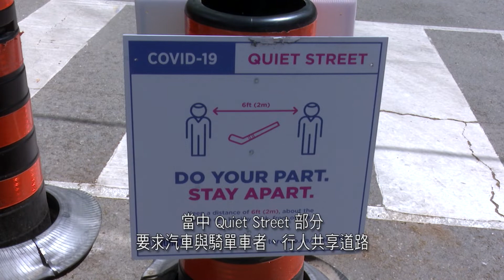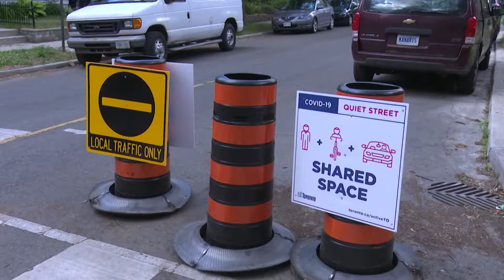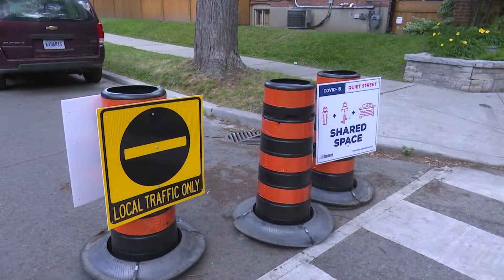【時代雜誌】2020年7月15日 - 踏單車熱 (疫情期間踏單車人數大增)